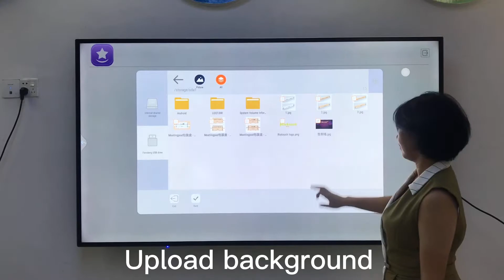Riotouch Android 8.0 UVIP app, leave your signature freely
UVIP app developed by Riotouch that you can upload the signature paper easily and users sign on it freely.
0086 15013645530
skype: riotouch001